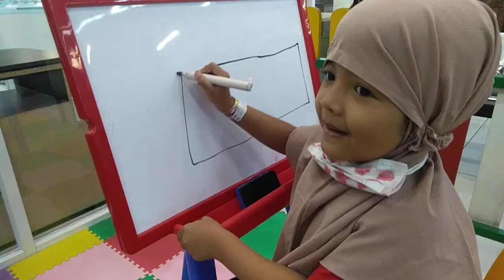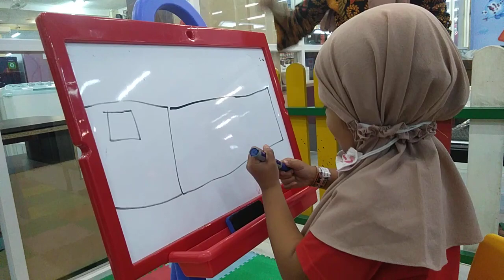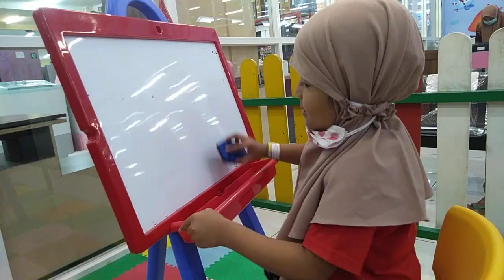Salsa main seru ....... sama temen,sampai gak mau pulang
Dik Salsa main bareng temen,mandi bola. panjat tebing seru asyik